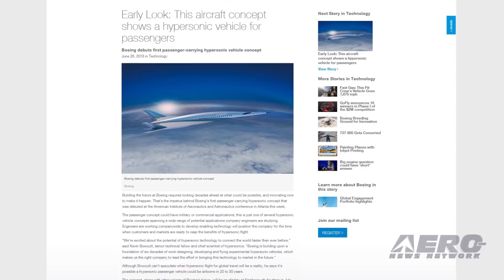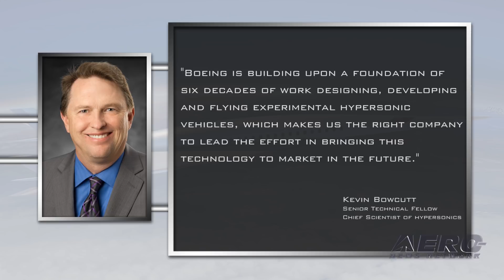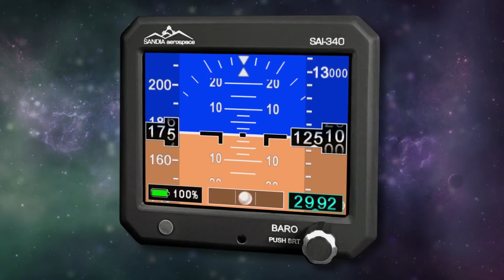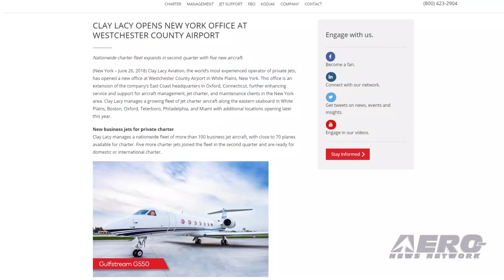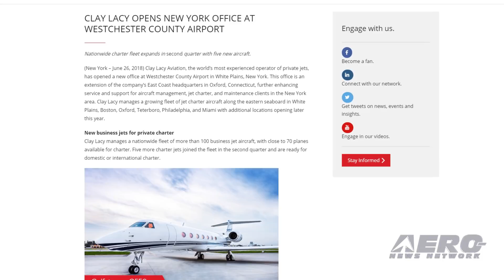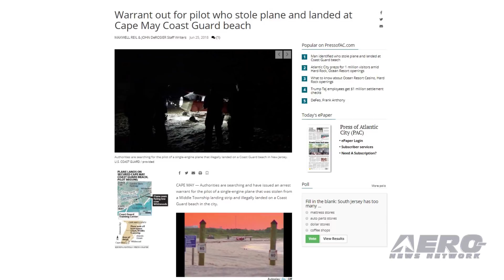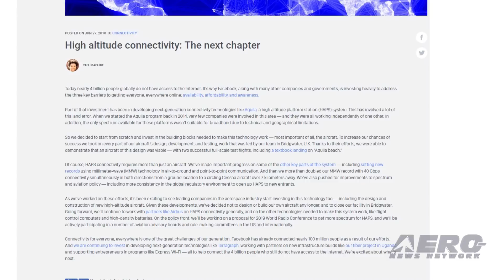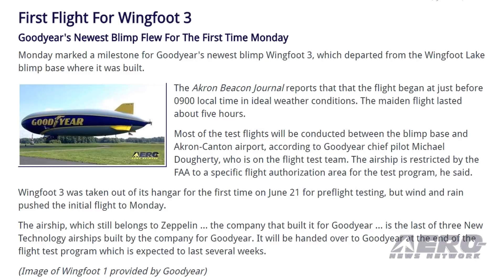Airborne 07.02.18: Boeing Hypersonic!, Facebook Dumps Aquila, Wingfoot 3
Also: Soaring Competition, Clay Lacy Opens NY Office, FSANA: Checkride Scheduling Probs, Warrant For Missing Pilot

A hypersonic airliner concept was unveiled by Boeing, at the American Institute of Aeronautics and Astronautics in Atlanta. The passenger concept could have military or commercial applications; this is just one of several hypersonic vehicle concepts spanning a wide range of potential applications company engineers are studying. Engineers are working companywide to develop enabling technology will position the company for the time when customers and markets are ready to reap the benefits of hypersonic flight. Facebook has abandoned its efforts to use a high-altitude solar-powered drone to relay internet connectivity to people living in remote areas without such service. Facebook began its efforts in 2014. The company said it developed an aircraft, known as Aquila, as well as other technologies to deliver wireless internet connectivity to remote areas. In 2016, one of its aircraft suffered a wing failure while attempting to land, which the NTSB attributed to strong winds. Last Monday marked a milestone for Goodyear's newest blimp Wingfoot 3, which departed from the Wingfoot Lake blimp base where it was built. The flight began at just before 0900 local time in ideal weather conditions. The maiden flight lasted about five hours. Most of the test flights will be conducted between the blimp base and Akron-Canton airport, according to Goodyear chief pilot Michael Dougherty, who is on the flight test team. All this -- and MORE in today's episode of Airborne!!!

Airborne 07.02.18 is chock full of info in this Daily News Episode, Monday, July 2nd, 2018... Presented by Aero-TV veteran videographer and Airborne Hosts Brianne Cross, Christopher Odom, and Laura Hutson, and is supported by ANN CEO/Editor-In-Chief Jim Campbell, Chief Videographer Nathan Cremisino, and Aero-Journalist Tom Patton, this episode covers:

Boeing Teases Hypersonic Airliner
Facebook Abandons Aquila Program
First Flight For Wingfoot 3
Soaring Competition Set For Adrian, MI
Clay Lacy Opens New York Office At Westchester County Airport
FSANA Reports Issues With Checkride Scheduling
Warrant Issued In New Jersey For Missing Pilot